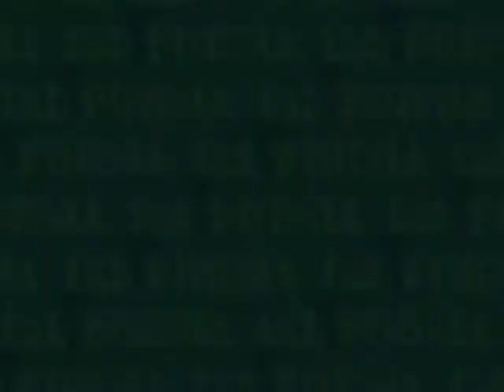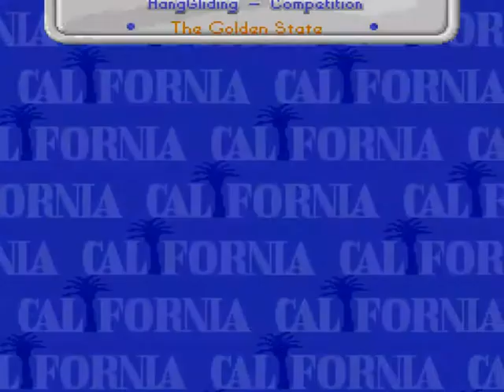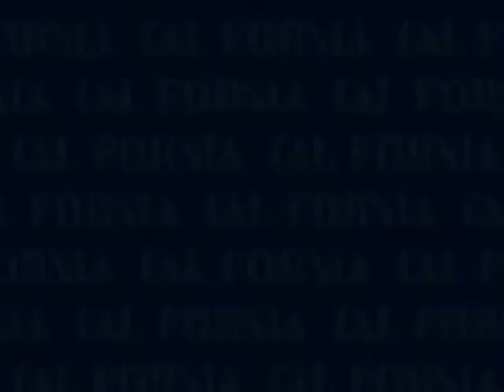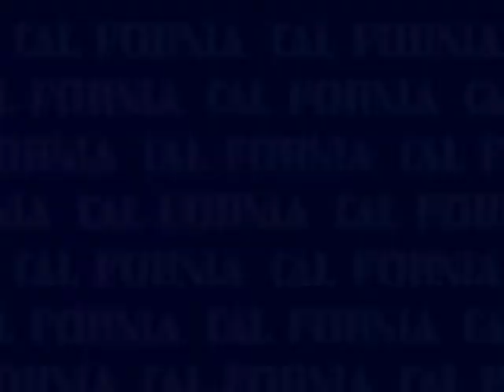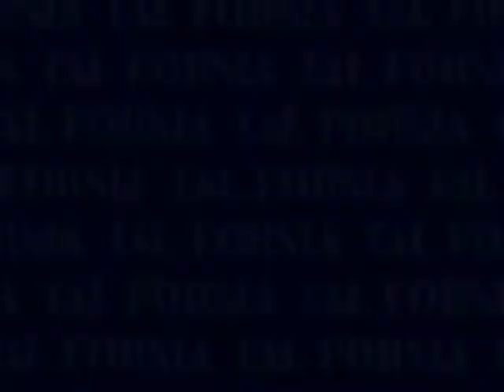California games II (SNES): Se arrebentando em varios esportes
California Games II é um jogo de esportes lançado pela Epyx para os Amiga, Atari ST, DOS, Sega Master System e SNES em 1990, 1992 e 1993. Este jogo é uma continuação dos Jogos da Califórnia. Uma versão do Atari Lynx também foi anunciada e visualizada em várias revistas, mas nunca foi lançada.